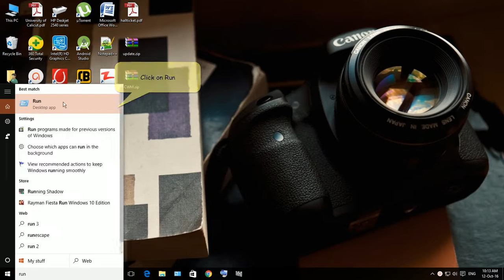How to check graphics card memory in Windows10 v2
Best way to check graphics details of your PC